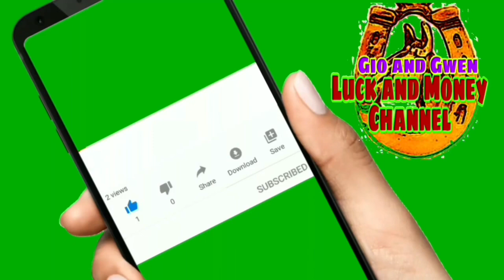KAPALARAN HOROSCOPE NGAYONG ARAW | CHINESE HOROSCOPE DECEMBER 16, 2021 | LUCKY NUMBERS AND COLORS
KAPALARAN HOROSCOPE NGAYONG ARAW |CHINESE HOROSCOPE  DECEMBER 16, 2021 | LUCKY NUMBERS AND COLORS - Gio and Gwen Luck and Money Channel

♈️ Aries: March 21 - April 19
♉️ Taurus: April 20 - May 20
♊️ Gemini: May 21 - June 20
♋️ Cancer: June 21 - July 22
♌️ Leo: July 23 - August 22
♍️ Virgo: August 23 - September 22
♎️ Libra: September 23 - October 22
♏️ Scorpio: October 23 - November 21
♐️ Sagittarius: November 22 - December 21
♑️ Capricorn: December 22 - January 19
♒️ Aquarius: January 20 - February 18
♓️ Pieces: February 19 - March 20